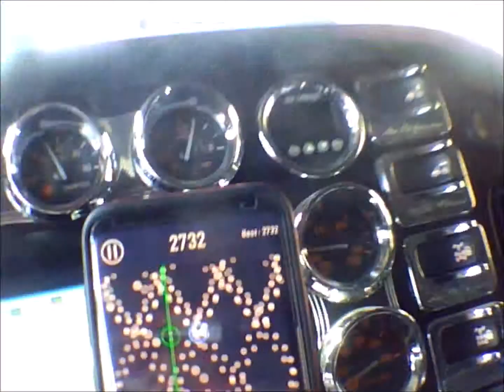Colorado During Winter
Colorado, I-70, December 3rd.